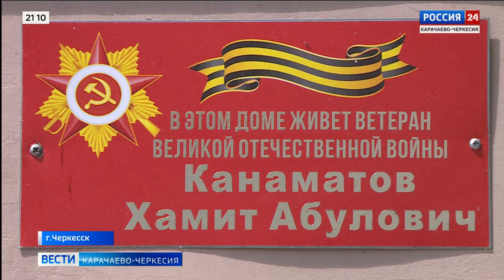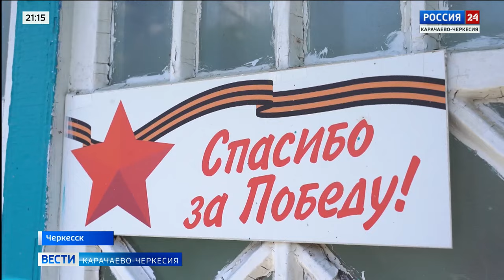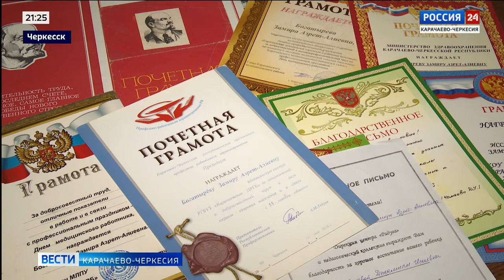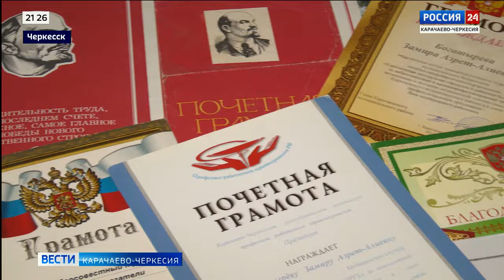"Вести Россия 24" Эфир от 11.05.2024